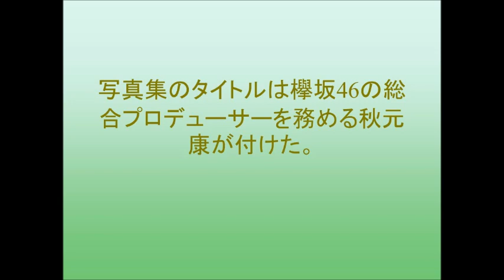欅坂46小林由依の1st写真集「感情の構図」表紙公開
3月13日に発売される欅坂46・小林由依の1st写真集のタイトルが「小林由依1st写真集『感情の構図』」に決定。
通常版、Amazon.co.jp限定版、Loppi・HMV限定版が用意され、それぞれ表紙が異なる。